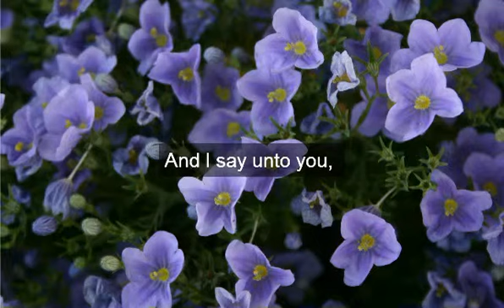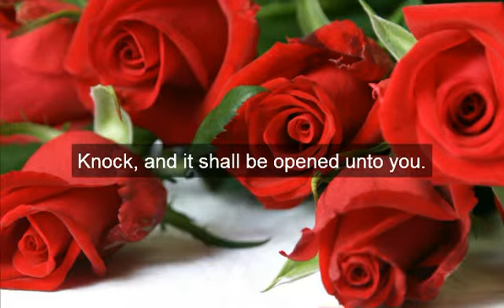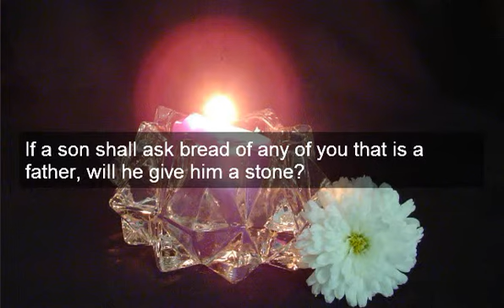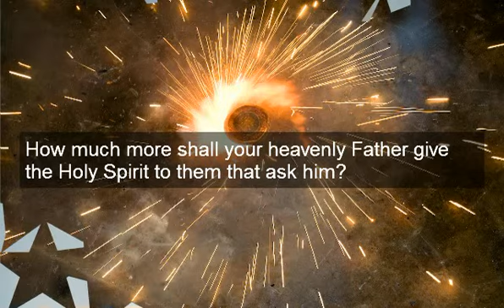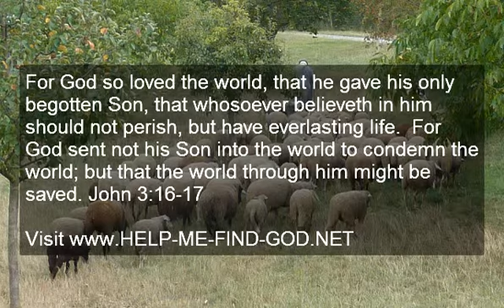Jesus Will Meet You Where You Are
Jesus will meet you where you are, when your life is filled with pain
Jesus will meet you where you are, with His mercy and his grace
In the moment when you need Him, cry out will all of your heart
Jesus waits patiently for you, He will meet you where you are

Life may have beaten you down, You've given up, all hope is lost
You've tried to buy this world's happiness, but the price was too high a cost
Jesus loves you as you are, He requires nothing of you
But to accept his free salvation, and begin your life a new

You think that you have come to the point of no return
Some is waiting and watching, God the father is concerned
Let Him heal your broken spirit, carry the burden that you bear
Do not fear tomorrow, for God's already there

The other two I'll try and send tomorrow. Somehow they were not in my book and I'm going to have to look for the words at home.